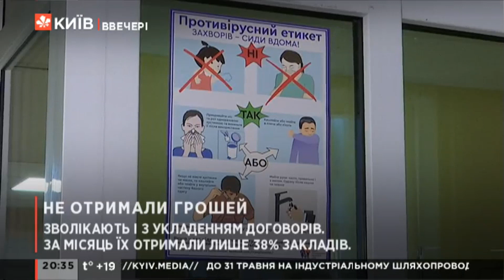"Національна служба здоров'я навмисно затримує виплати медикам" - Арістов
Чи відіб'ється ситуація з невиплатами на пацієнтах?